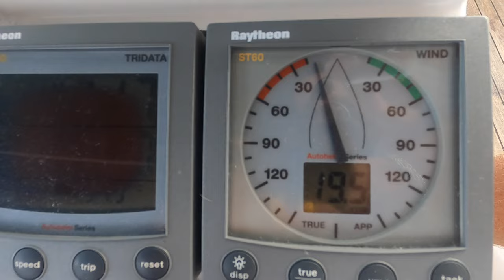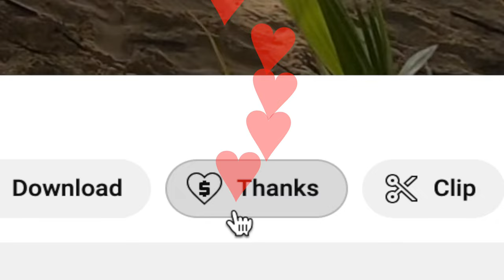We are leaving Panama! 🥹 Sailing Bohemia Ep. 187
After a few final goodbyes and a little farewell tour of San Blas with our guests Jeff and Emanuel, we departed on our passage to Colombia with mixed feelings. Panama has been an amazing home from home for us for over two years and we have made so many memories in San Blas and Bocas del Toro. But the show must go on! And we are super excited to point our little floating eastward and see what the rest of the Caribbean has to offer!

Peter and Tom are gay sailors who learned to sail relatively recently in the San Francisco Bay, before casting off the lines to cruise Mexico, Central America and beyond!